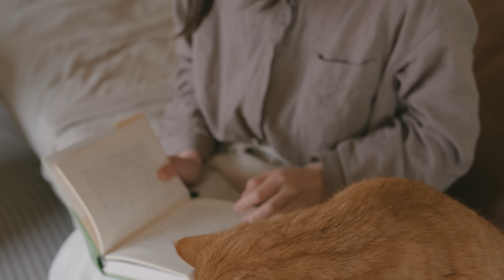[ モーニングルーティン ] AM5:00起床、4時起きに挫折した私の新しい朝活習慣 | 筍を使った菜食ごはん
ようこそ。良い一日になりますように 🕯️
字幕の有無は動画設定のCCボタンで操作してくださいね。

タイトルにある通り、4時起き挫折しました😇

4時に起きることは、21時に寝られて初めて達成できることだったのですが
今は早寝が難しくなっています。日常がバタバタ〜〜〜

早起きできない自分を責めないで、適度な朝活と新しい習慣、
そして美味しい菜食ごはんを食べながら家族と楽しく暮らせたらいいなと思います。
今しかない春とGWを楽しみましょう🌸